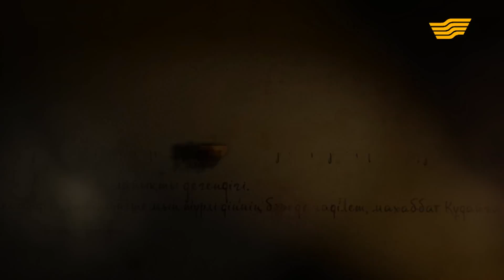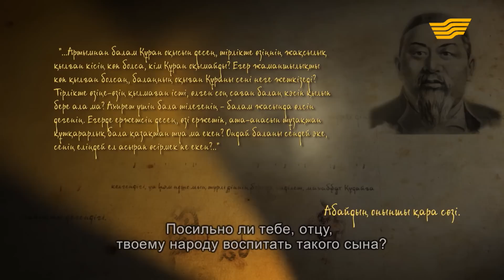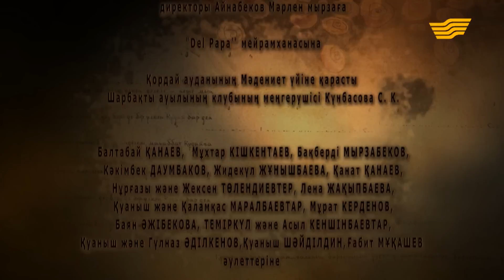«Ақылдың кілті. Өмірдастан» 11 серия